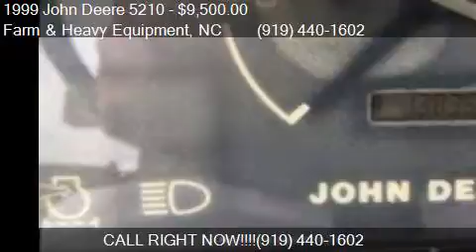1999 John Deere 5210 for sale in Farm and Heavy Equipment,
This 1999 John Deere 5210  is for sale in Farm and Heavy Equipment, NC 27615 at EQUIPMENT SCOUT, LLC.

Engine:
Transmission:
Mileage: -1
Contact EQUIPMENT SCOUT, LLC North-South-Carolina-Virginia Farm and Heavy Equipment, NC 27615 to test drive this 1999 John Deere 5210  today.